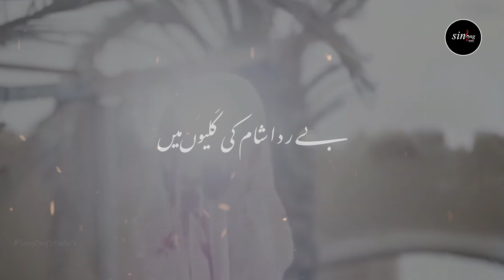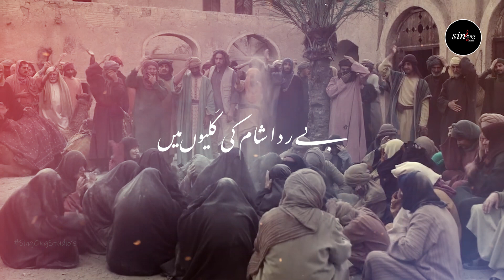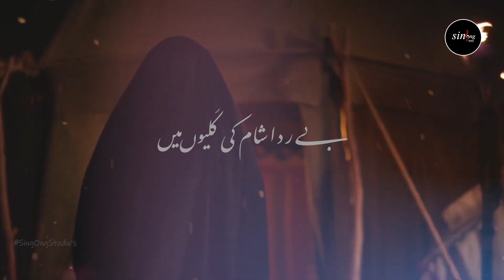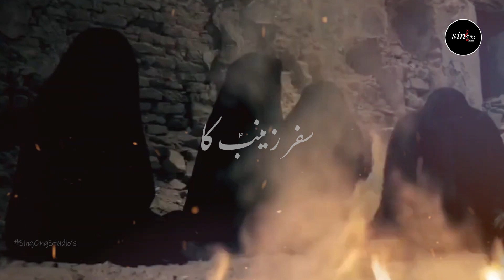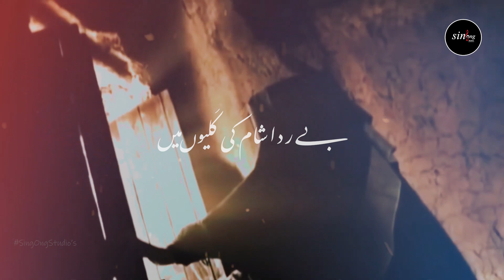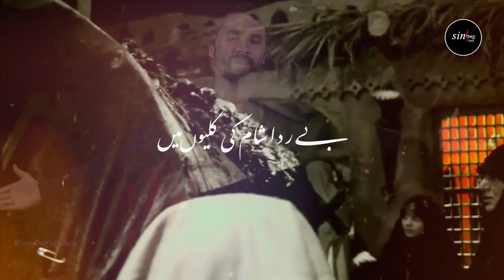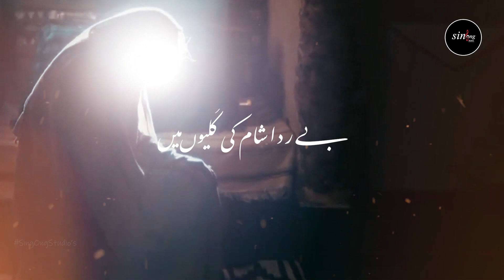Safer Zainab س Ka || Nohay 2021 || Maqsood Ali || Originallay by Fatemah Ladek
Title || Safer Zainab س Ka
Originlly recited by  || Fatemah Ladak
Reciter || Maqsood Ali
Poetry || Arsalan Azmi
Composed || Own Rizvi
Chorus : Arif Baltistani & Team
Audio || Tirmah Zaidi
Video || Sing Ong Studio SKD